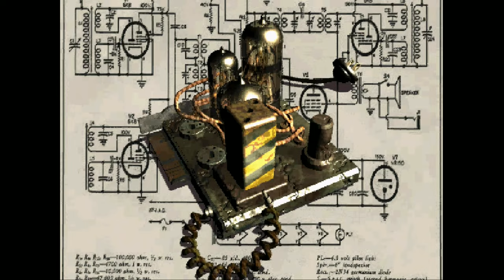Fallout Silent Gameplay No Commentary Part 1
Fallout Silent Gameplay, No Commentary